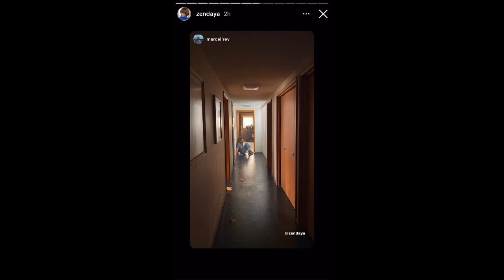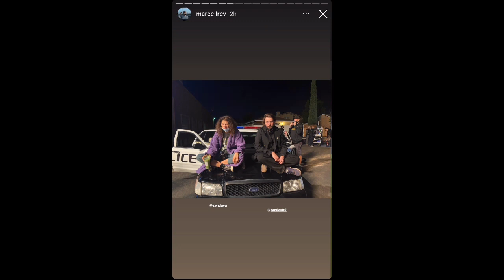Euphoria S2 E5 | Behind the Scenes | From Zendaya Instagram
Euphoria Season 2 Episode 5 | Behind the Scenes | From Zendaya Instagram, and Marcell Rev (Cinematographer) Instagram

Sam Levinson director/writer/producer

Gia @stormreid
Jules @hunterschafer